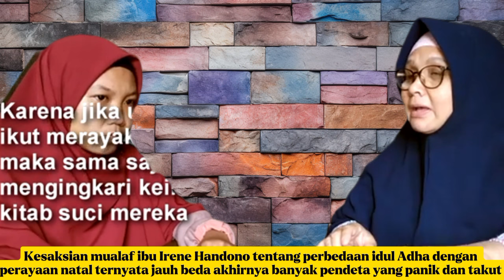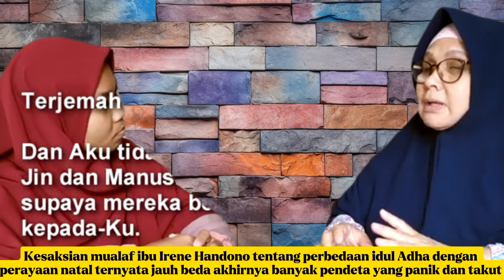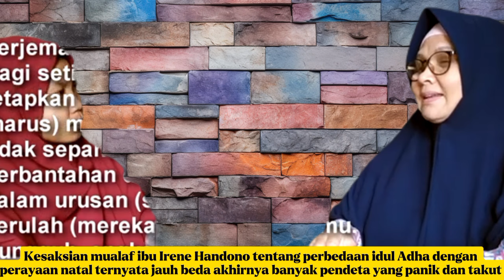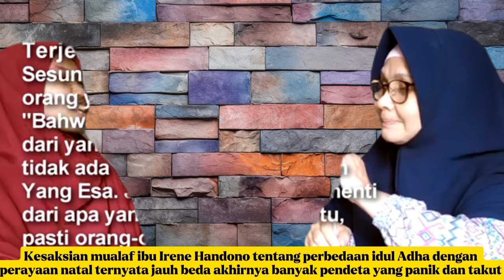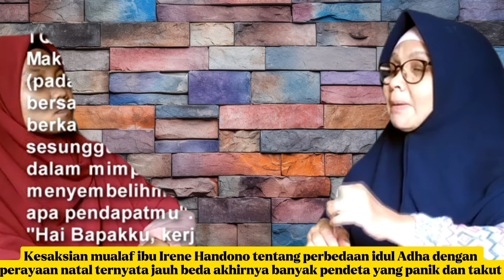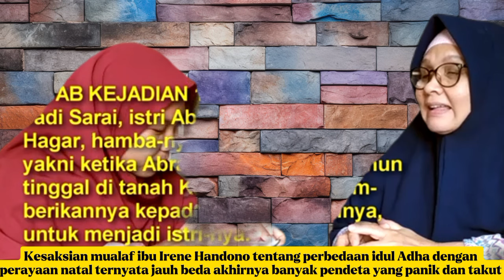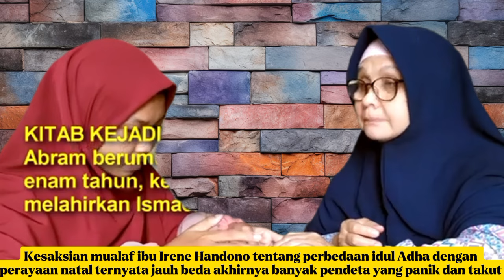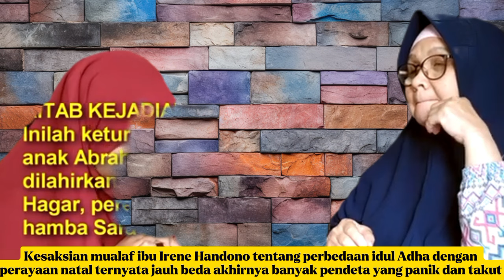viral dondy Tan buka kitab di depan pendeta ternyata bukan pendeta tapi ngaku pendeta malu jadinya